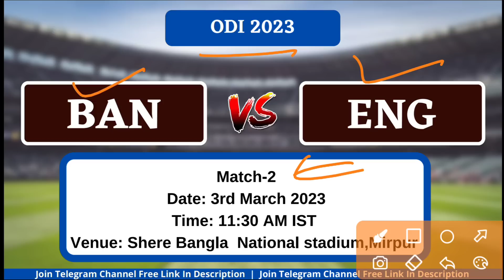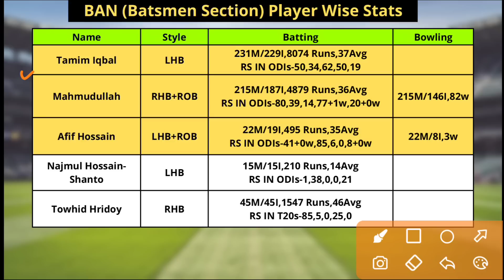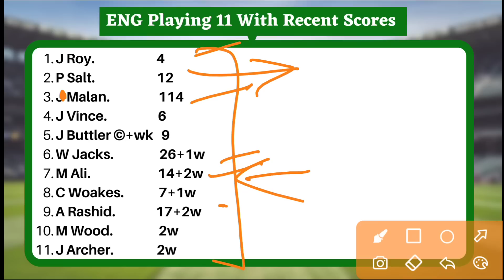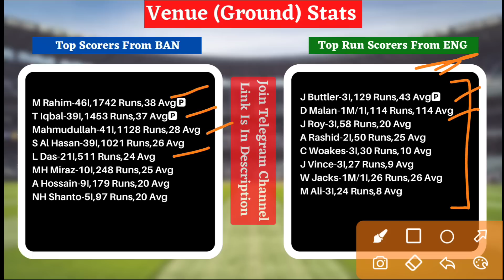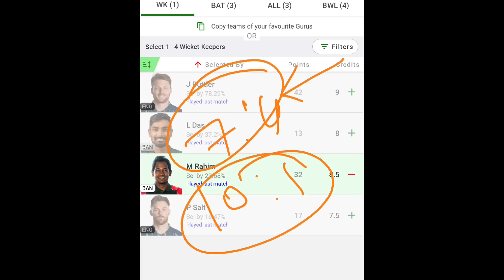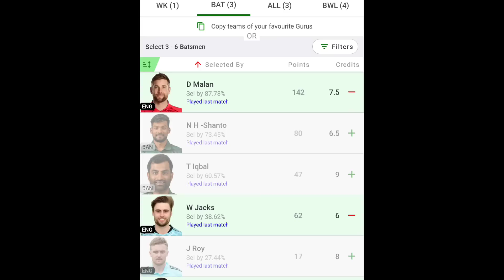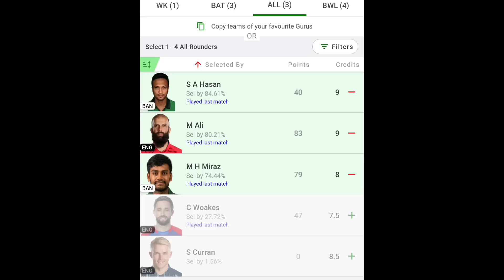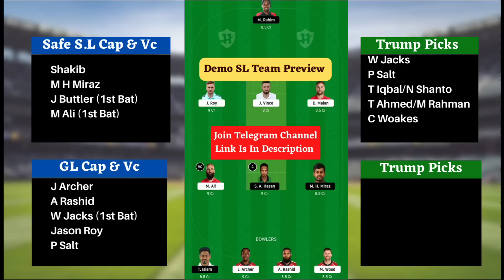BAN vs ENG Dream11 Team | BAN vs ENG Dream11 1st ODI| BAN vs ENG Dream11 Team Today Match Prediction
eng vs ban playing 11 T20
eng vs ban playing today
eng vs ban T20 today match playing 11
t20 women's world cup 2023 T20 2023
Raod Safety Legends T20 women's world cup
t20 women's world cup 2023 matches live

Fantasy Buzz